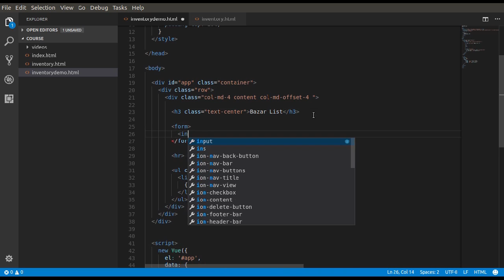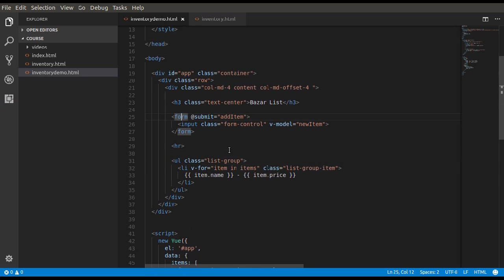Vuejs in Bangla | বাংলা টিউটোরিয়াল | Lecture 05 | Adding Item